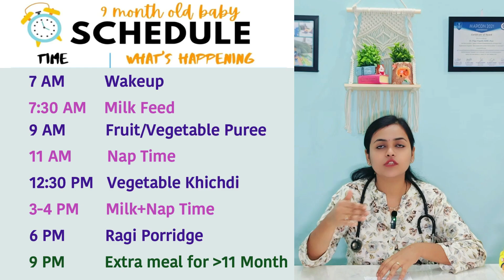9-12 Month के Baby का Best Diet chart| Dietchart for 9-12 month baby ! Dr. Priya Tripathi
drmumma 9 से 12 महीने के शिशु के लिए जरूरी है डाइट प्लान - जानें क्या खिलाएं, क्या नहीं
dietchart
9 से 12 महीने के बच्चों के लिए डाइट प्लान
बच्चों के लिए 9 से 12 महीने का डाइट प्लान - कैसे बनाएं बच्चे को स्वस्थ और मजबूत
बच्चे के स्वास्थ्य के लिए 9 से 12 महीने का डाइट प्लान - सेहतमंद खान-पान के नियम
Weekly Diet Chart
बच्चों के लिए बेस्ट डाइट प्लान - 9 से 12 महीने के बच्चों की स्वास्थ्य देखभाल
 9-12 महीने के बच्चों के लिए स्वास्थ्यपूर्ण डाइट प्लान कैसे बनाएं
डाइट प्लान - 9 से 12 महीने के बच्चों के लिए स्वस्थ खाना पसंद कराने के तरीके
बच्चों के लिए स्वस्थ डाइट प्लान - 9 से 12 महीने के शिशु की सेहत के लिए जरूरी
9 से 12 महीने के शिशु के लिए डाइट प्लान - सेहतमंद शिशु को बनाएं और रखें स्वस्थ

Healthy Diet Plan for 9-12 Month Old Babies: A Complete Guide
Nutritious Meals for Growing Babies: 9-12 Month Baby Diet Plan
 Easy and Delicious Recipes for 9-12 Month Olds: Baby Diet Plan
Introducing Solid Foods to Your 9-12 Month Old: Best Diet Plan
Ensuring Proper Nutrition for Your Growing Baby: Diet Plan 9-12 Months
Step-by-Step Guide: Creating a Balanced Diet for 9-12 Month Olds
Baby's First Year: 9-12 Month Old Diet Plan for Optimal Growth
Healthy Snack Options for Your 9-12 Month Old: Diet Plan
 Age-Appropriate Food Choices: Diet Plan for 9-12 Month Olds
 Expert Advice on Creating a Nutrient-Rich Diet for 9-12 Month Old Babies

Dr. Mumma Channel is created by Dr. Priya Tripathi M.B.B.S. M.D. Bengaluru to share authentic information to its viewer gathered from academic knowledge, work experience as well as personal motherhood experience.

Videos are created to reduce the confusion of parents by resolving the myths and misinformation prevalent in our society using relevant & authentic sources.